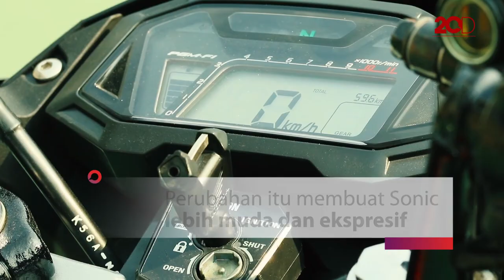Ayam Jago Honda Si Sonic Dapat Penyegaran Warna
Motor bebek sport PT Astra Honda Motor (AHM) yang sering disebut ayam jago, Honda Sonic mengalami penyegaran untuk menyesuaikan karakter milenial yang ekspresif.